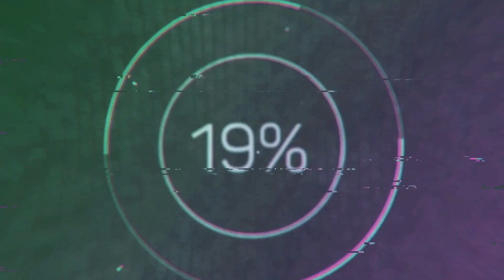PENSE #1579 - Não podemos ter duas caras